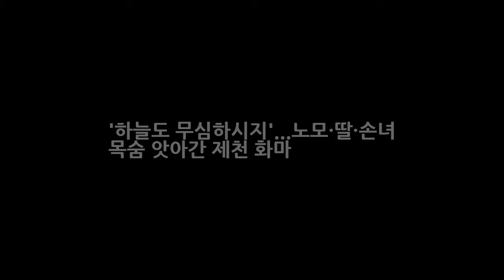하늘도 무심하시지...노모·딸·손녀 목숨 앗아간 제천 화마 엔터테인먼트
(제천=연합뉴스) 김형우 기자 = 하늘도 무심하다는 말 이외에는 달리 표현할 말이 없을 것 같다. 화마가 단란한 3대를 순식간에 집어삼켰다. 화목했던 가정은 한순간에 풍비박산 났다. 홀로 남은 사위이자 남편 아빠는 받아들이기 힘든 현실에 망연자실했다. 충북 제천 스포츠센터에서 난 화재로 목욕을 갔던 할머니 김모(80)씨와 딸 민모(49)씨 손녀 김모(19)양이 순식간에 불귀의 객이 됐다.
힐링캠프 100회 2탄-법률스님즉문즉설 고민해결김성령백종원유준상윤도현  엔터테인먼트:
[LG 입단식] 김현수 성적으로는 연봉 다 못할 것 같다(일문일답)  엔터테인먼트:
임혜영 사과 해명-백민정 후폭풍 백민정 사과에도 배역교체 과거발언까지~  엔터테인먼트:
[무비톡톡] 스파이더맨: 홈커밍 재관람·N차관람 열풍...천만行 시간문제?  엔터테인먼트:

✅ The content of my videos is the purpose of entertainment. My video does not contain nudity or *아무것도*ually explicit harmless or dangerous content is not violent or bloody does not provoke hatred.